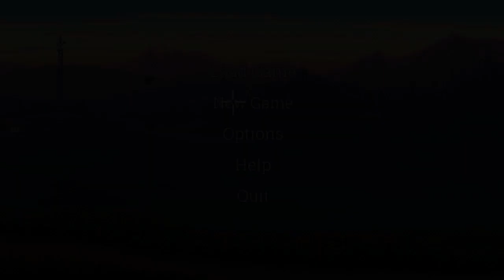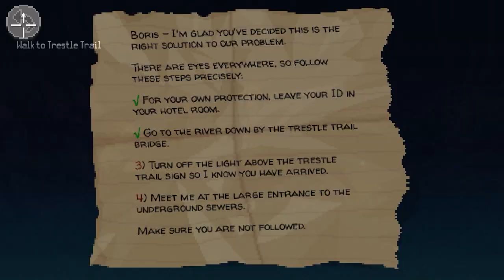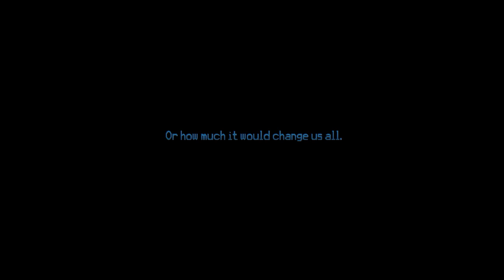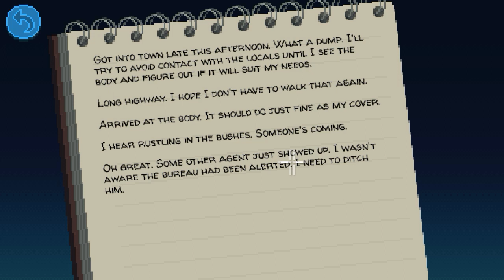THIMBLEWEED PARK Hard Mode Part 1 Walkthrough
THIMBLEWEED PARK Hard Mode